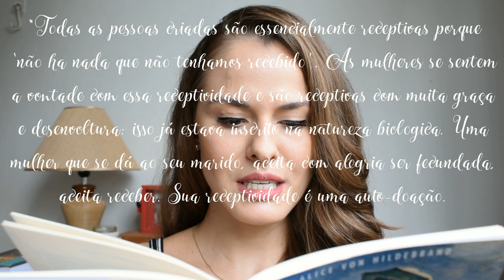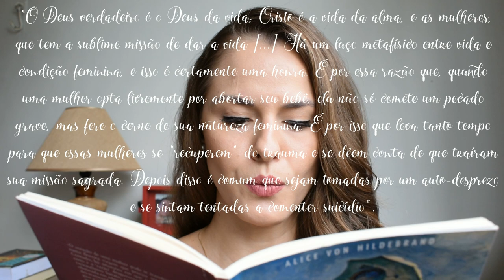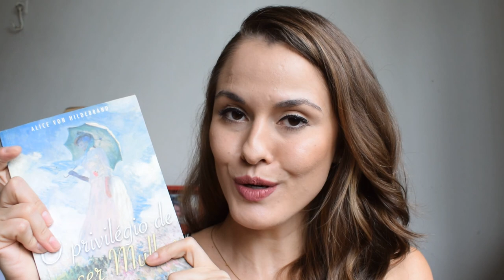O Privilégio de Ser Mulher l Capítulos 4, 5 e 6 l Marcela Brito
Para comprar o livro "O Privilégio de Ser Mulher" acesse o